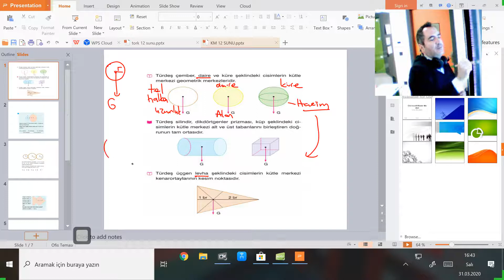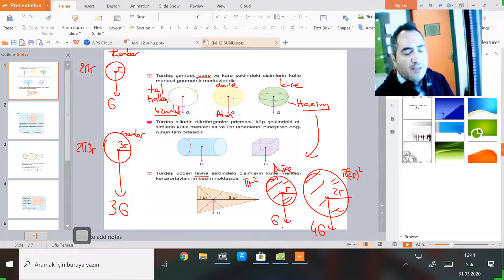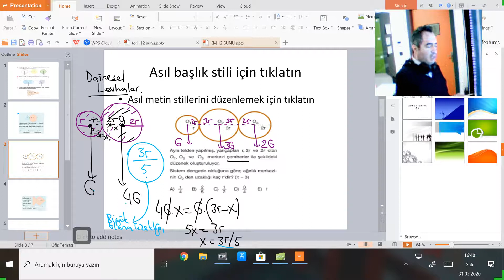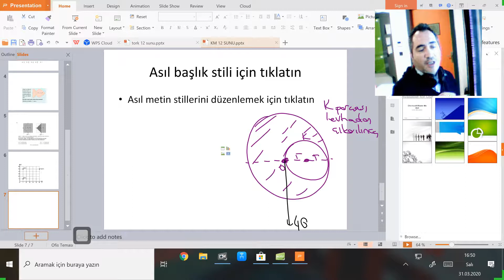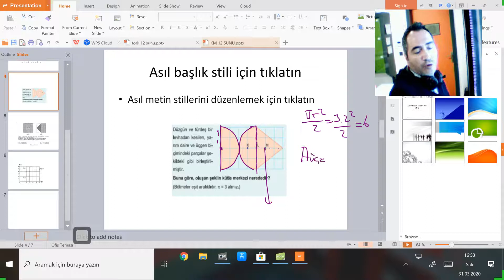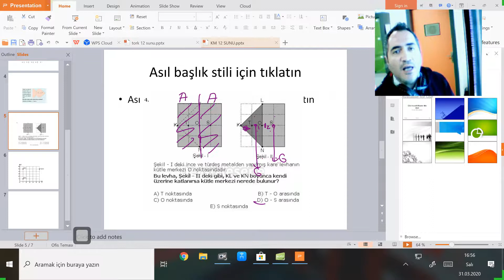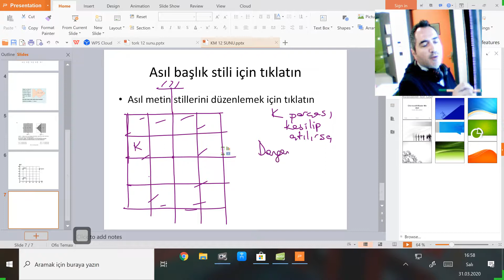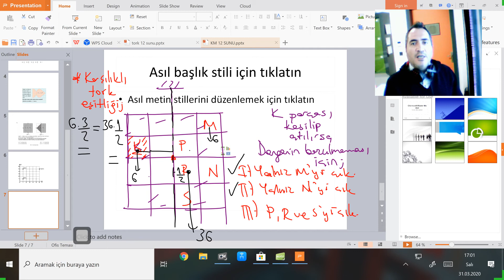"12. SINIF KÜTLE MERKEZİ" SİSTEM LİSESİ FİZİK ÖĞRETMENİ ALİ KOÇAK (03.04.2020)